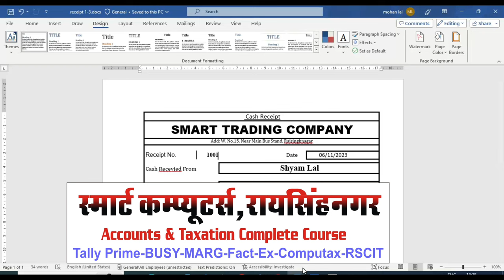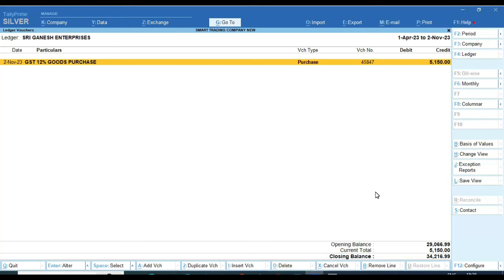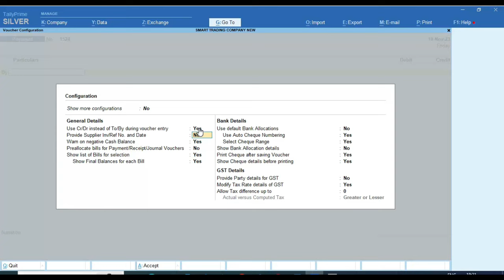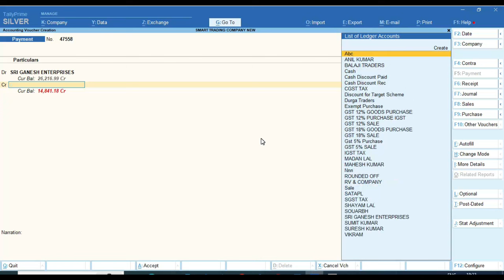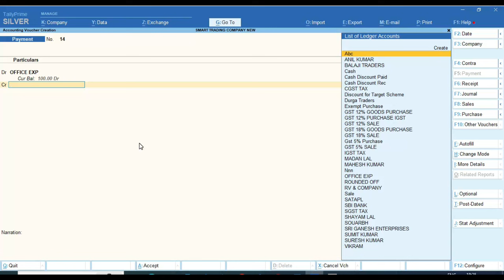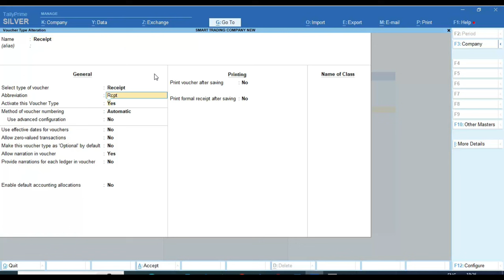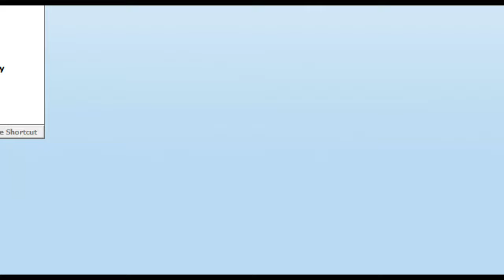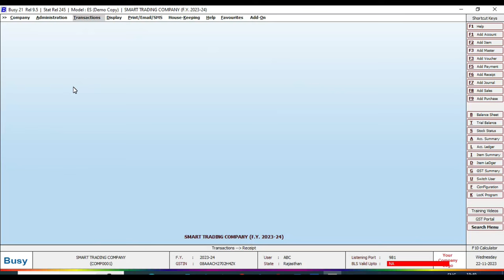PAYMENT AND RECEIPT VOUCHER ENTRY | WHAT IS PAYMENT AND RECEIPT VOUCHER ENTRY KAISE KARE